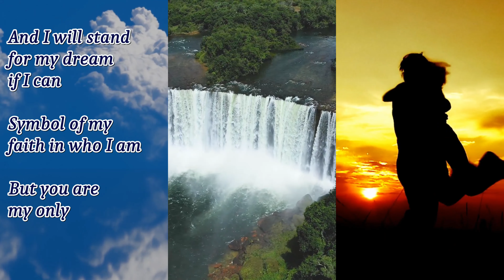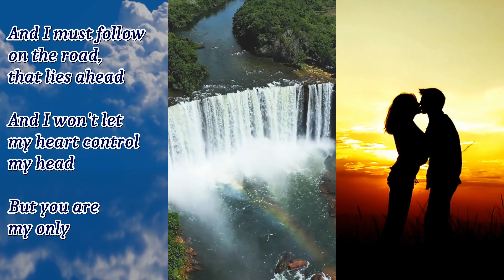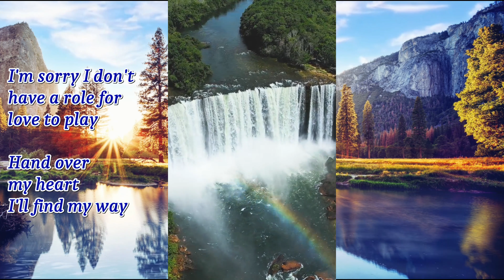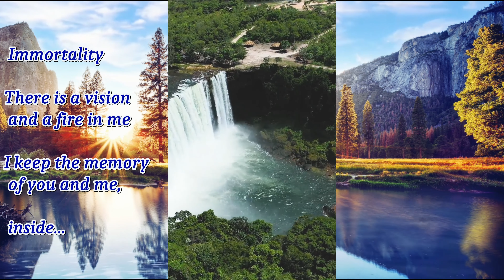Immortality | Karaoke Version | Lyric Video | Faith IBC TV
We don't say goodbye!  This song to me offers a refreshing double meaning in all of its loving rendition of lyrics and melody. This makes me appreciate it even more, don't you?

Originally sung by one of my all time favorite female vocalists Celine Dion  featuring The Bee Gees I believe the lyrics in this song can be used to inspire anyone to follow their heart and live the best life possible.

Sing along and enjoy as Karaoke or for your listening pleasure.

Karaoke Wednesdays:  1 song uploaded every Wednesday for your enjoyment.